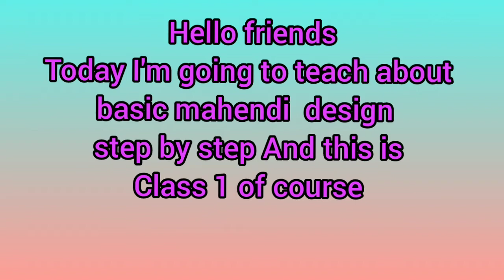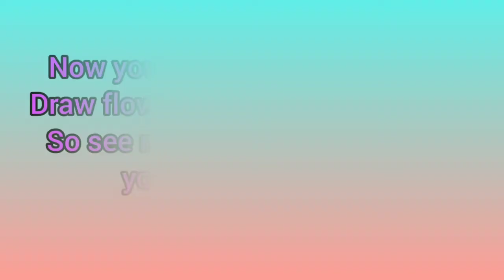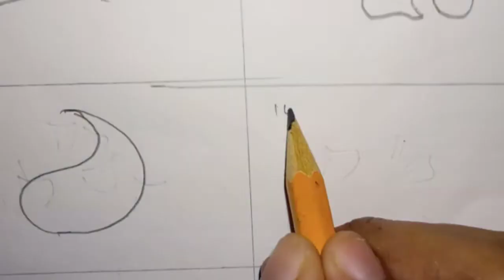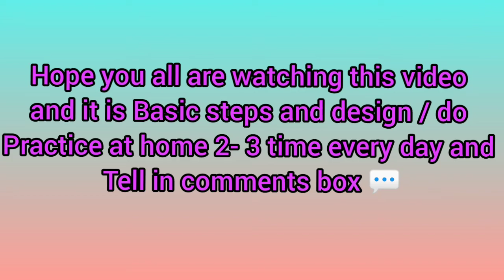Basic Mehandi designs for beginner step by step Class day - 1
Today I'm going to teach you basic Mehandi designs
step by step for beginner
flowers and varities of shapes
watch my videos and do practice at home

Then tell me in comments box 💬

Thank u for watching my video and enjoy the video